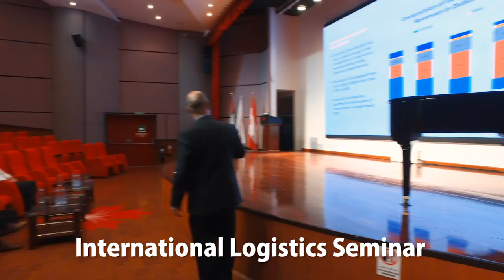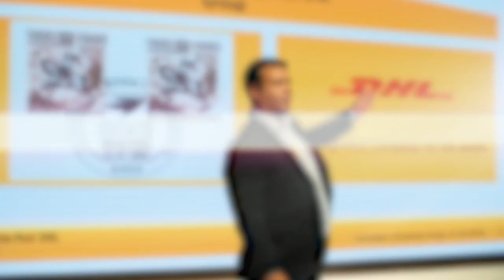International Logistics Seminar